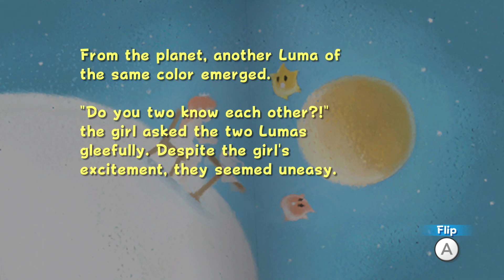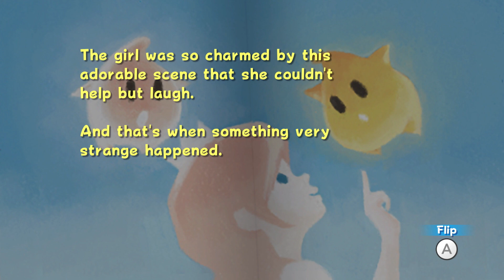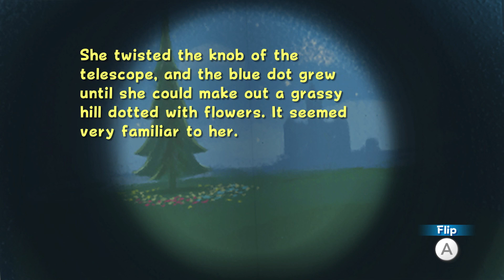Super Mario Galaxy | Episode 18: “Dark Matter Matters”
(Date recorded: December 31st, 2022)

Another Bowser level. And some more of Rosalina's story too. We're getting closer to the end of the main story now!

0:00 Intro
0:33 Darkness on the Horizon
7:36 Engine Room revived!
9:56 Rosalina's Story, chapters 6 and 7
16:20 Outro

About My Channel:
I’m a YouTuber who mainly focuses on Splatoon 3 videos and livestreams, but I also do content for other games, including Let’s Plays with live commentary. I’m all about good vibes here!